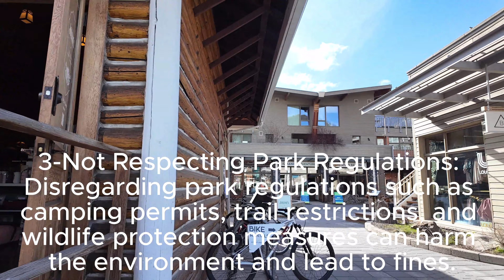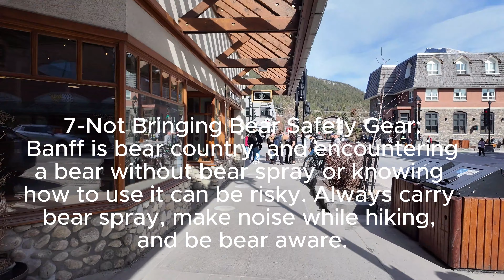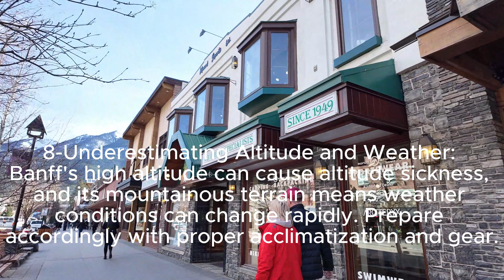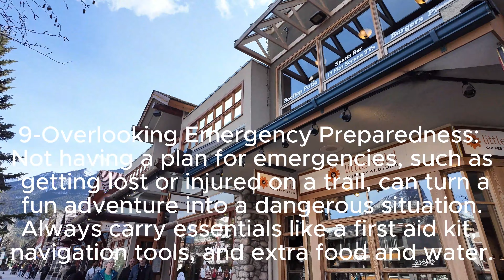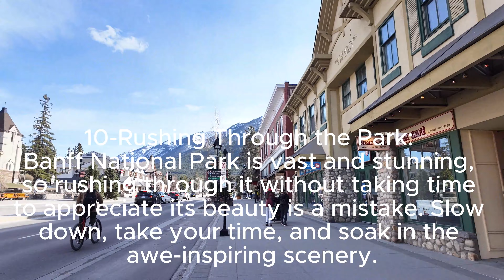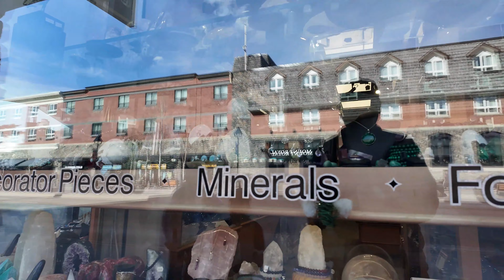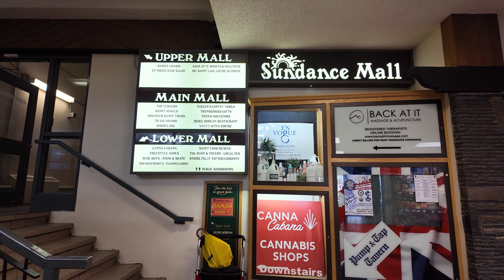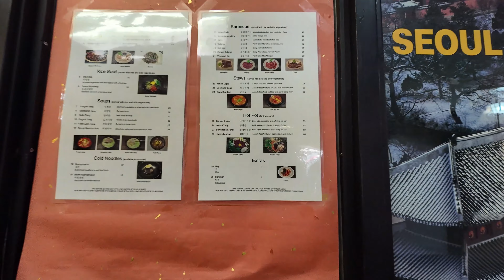Top 10 mistakes to avoid in Banff national park.Alberta Canada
Top 10 MISTAKES TO AVOID IN BANFF NATIONAL PARK CANADA
Banff National Park is a beauty of the Canadian Rockies.  everyone should visit to see natural beauty.